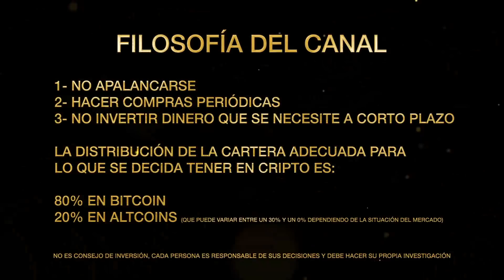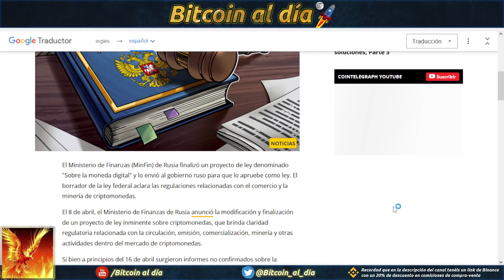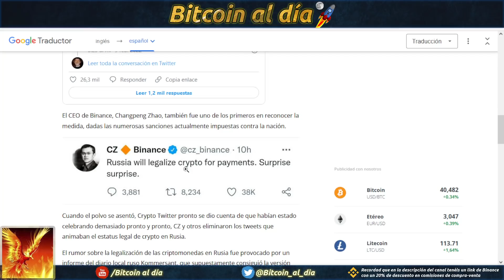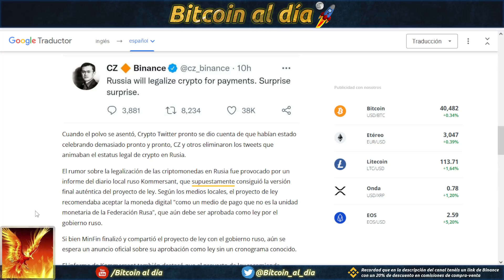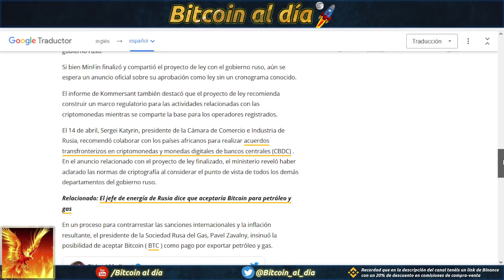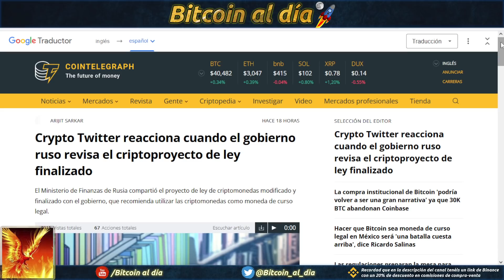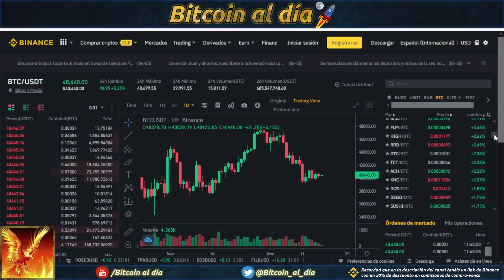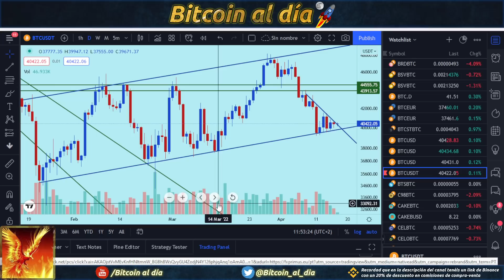Bitcoin. El discurso de Bitcoin como moneda de curso legal está en la calle.